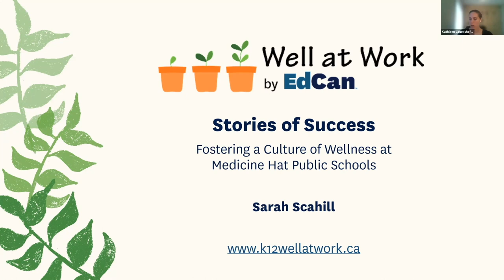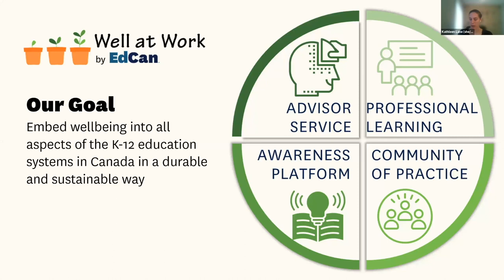Fostering a Culture of Wellness at Medicine Hat Public School Division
Listen to Sarah Scahill, Health and Wellness Manager at Medicine Hat Public School Division as she shares details about her school division’s journey to create a healthy, inclusive environment for staff, students, and families.

*This is part of Well at Work’s Stories of Success Webinar Series, which profiles the many ways that school districts across Canada are fostering workplace wellbeing.

To learn more about Well at Work's professional learning and advisory services,

Medicine Hat Public School Division is the public school board in Medicine Hat, Alberta, Canada.